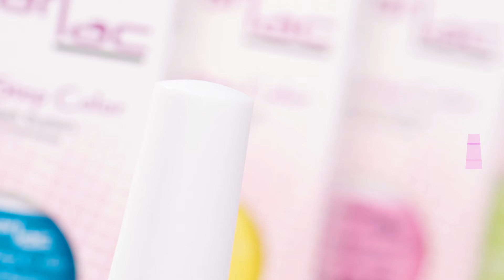Make your own nails with PearLac One Step Color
Beautiful and durable nails in just 20 minutes!